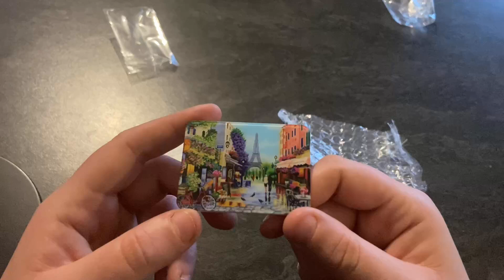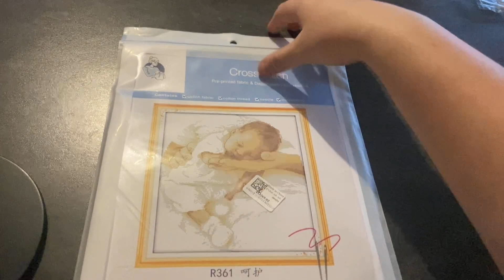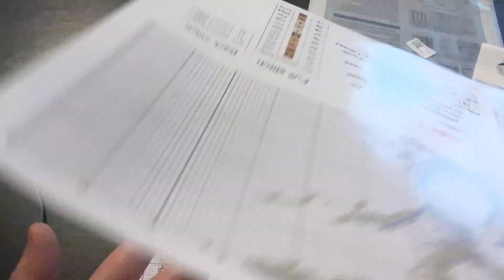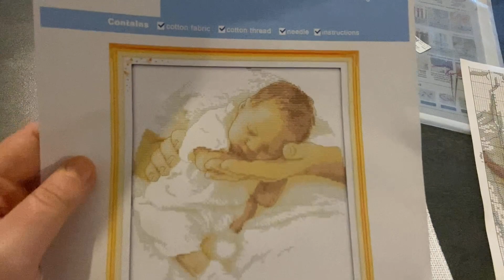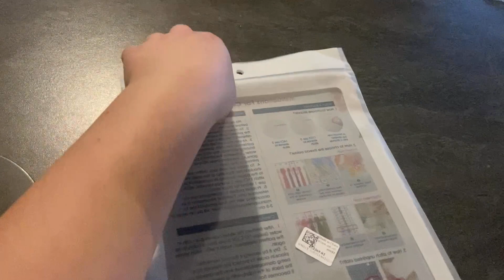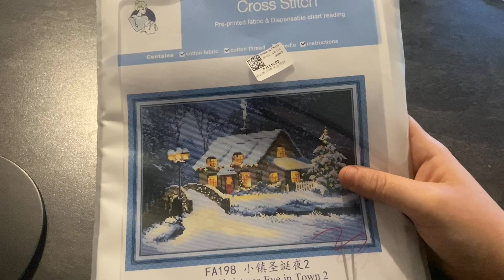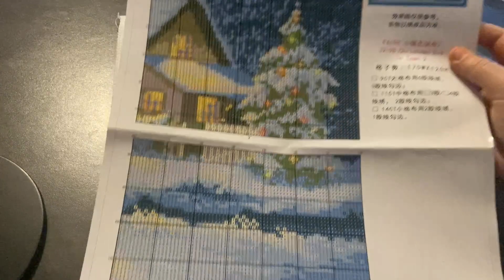Unboxing DIYCHOOSE 100 % 💜 point de croix 🥰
Voici le lien du site DIYChoose 🥰❤️